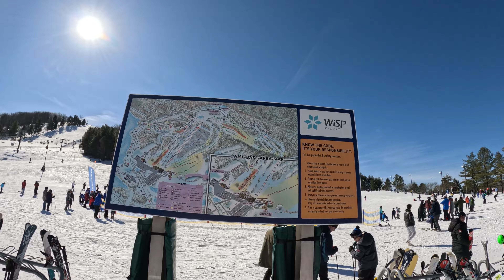Skiing Wisp Resort at Deep Creek Lake, MD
A quick trip to Deep Creek Lake, MD to ski Wisp Resort in McHenry, MD